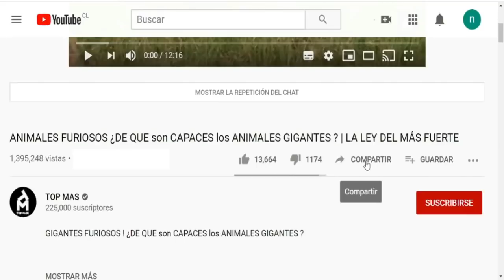TOP PELEAS LOCAS DE ANIMALES | LA LEY DEL MÁS FUERTE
Esto es Top Mas, Tu canal de Entretenimiento.